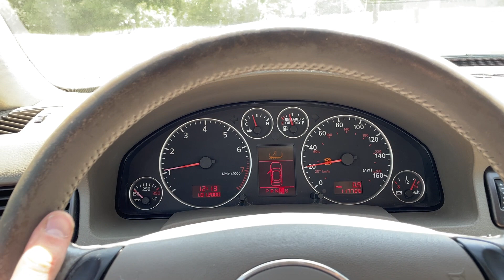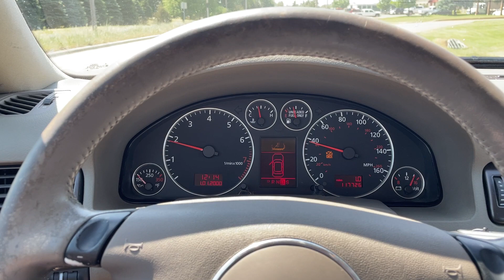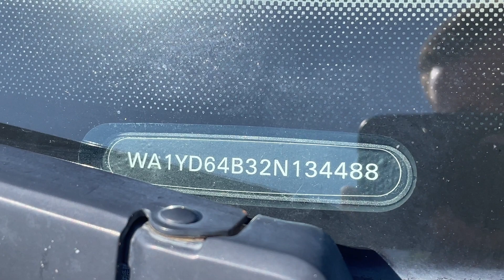Virtual Test Drive |2002 AUDI ALLROAD WA1YD64B32N134488 | Twin Cities Auctions